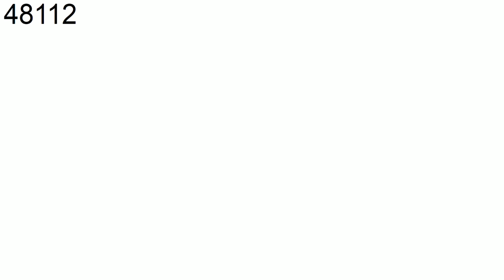Numbers Scrolling LNGI - Part 3